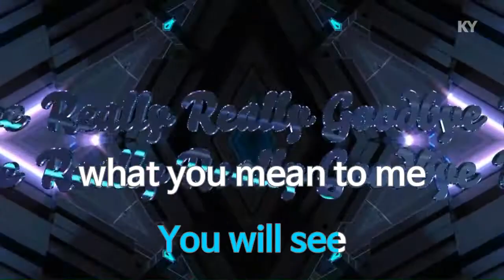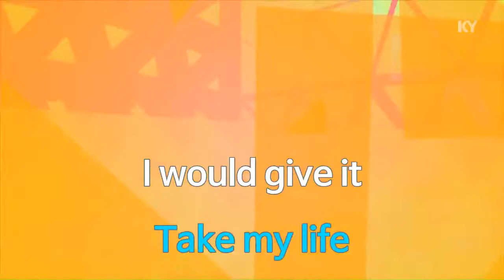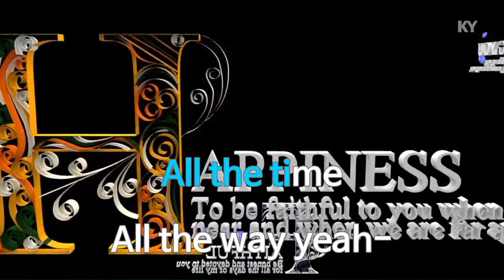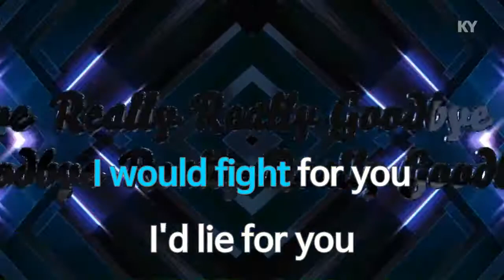KY 금영노래방 Bryan Adams Everything I DO KY Karaoke No KY2442